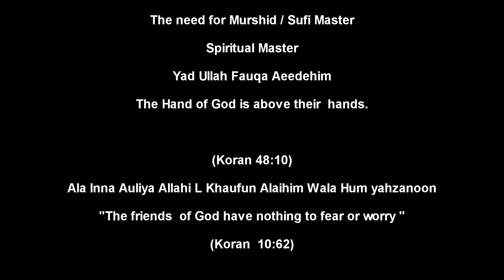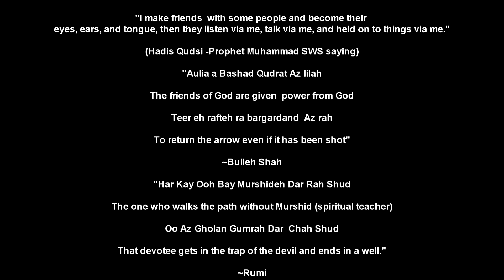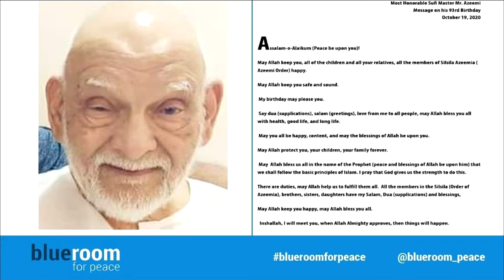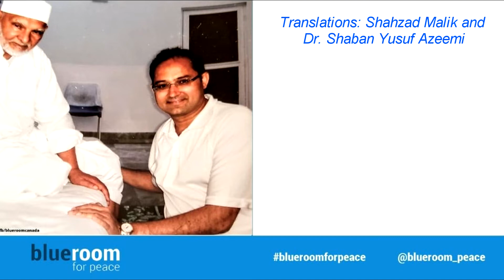Happy 93rd Birthday Message of Hazoor Abaji | Mr. Azeemi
Mr. Khawaja Shums Ud Din Azeemi is a Sufi Master of Azeemi Spiritual Order. Greatest spiritual scholar, healer, and Sufi master of our times. This video was made in honor of understanding the significance of a Spiritual Teacher and his beautiful loving message. Stay blessed!